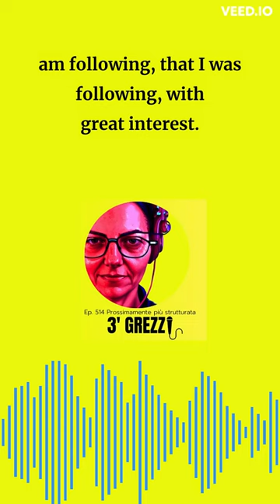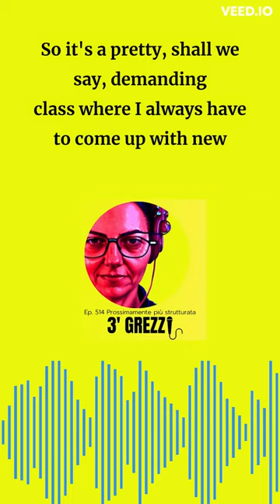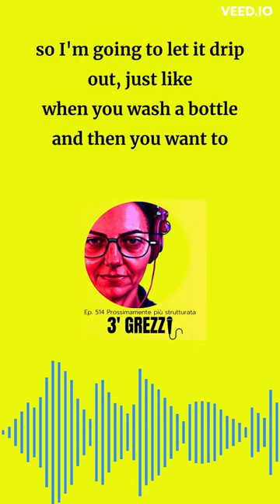3' grezzi Ep. 514 I'll be more structured in future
Today an unstructured episode.